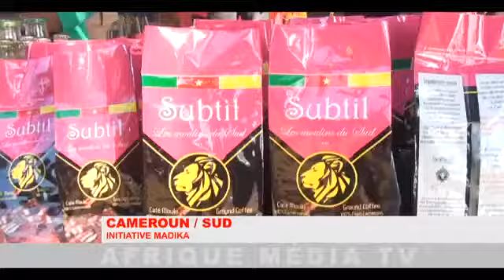GIE Madika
Vidéo publique